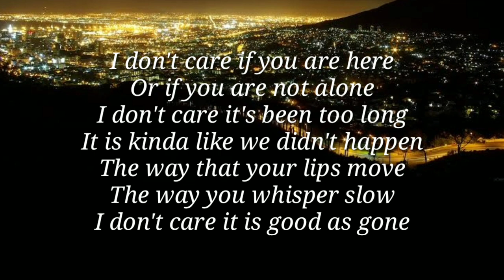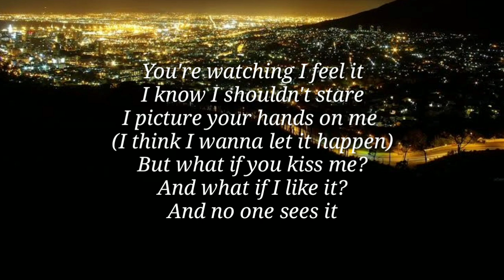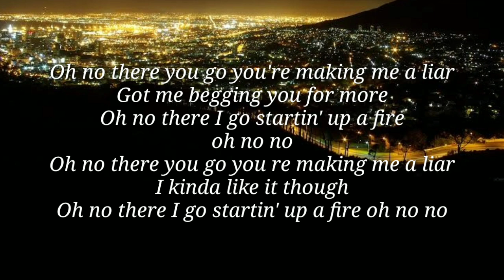Liar - Camila cabello ( Lyrics Video )